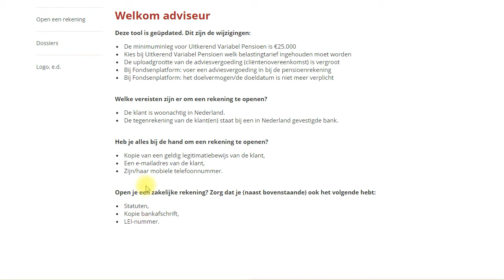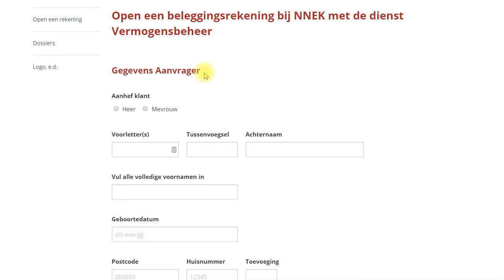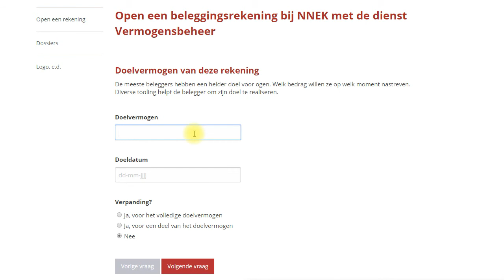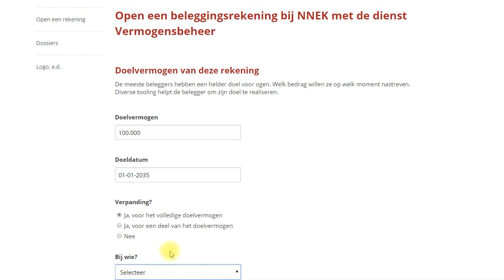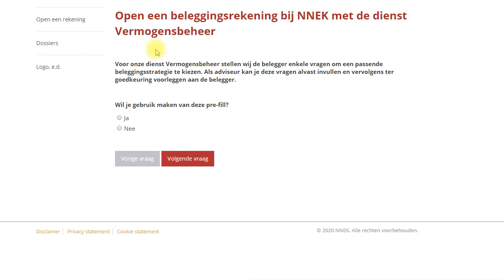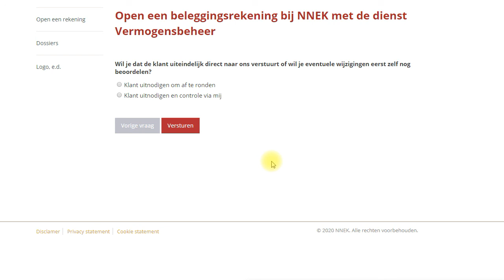Instructievideo: Online rekening openen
Je opent simpel en snel een rekening bij NNEK of Fondsenplatform. Dit kan voor een rekening voor een minderjarige zijn, of zakelijk, maar natuurlijk ook particulier. Lijfrente-rekeningen zijn ook mogelijk!